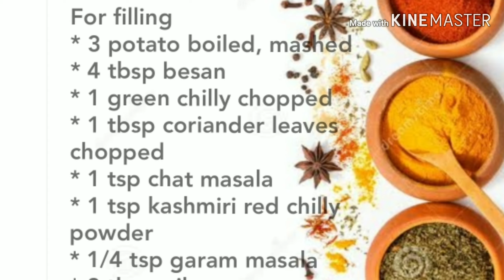Potato toffee receipe by Mother's Delight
Potato toffee ek kids favourite receipe hai. Isskay ingredients aasani say ghar par available hotay hai. Yeh bananya mai jitni easy hai khanay mai utni  hi delicious hai. Aap issay kitty party, birthday party, family get-together kisi bhi awsar bar bana saktay hai.

Ingredients
For dough
* 1.5 cup maida
* 1 tsp ajwain
* 2 tbsp oil
* salt to taste
For filling
* 2 tbsp oil
* 1 green chilly chopped
* 1 tbsp coriander chopped
* 1 tsp chat masala
* 1 tsp kashmiri red chilly powder
* 1/4 tsp garam masala
* 3 large potato, boiled, mashed